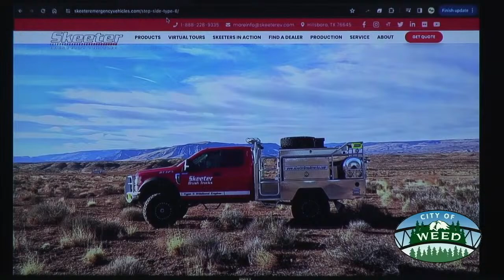04/11/24 - City Council Meeting - City of Weed, Ca.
04/11/24 - City Council Meeting - City of Weed, Ca.
City of Weed Council Chambers